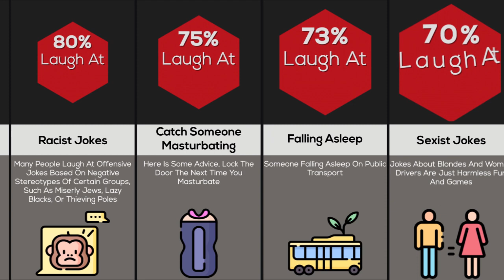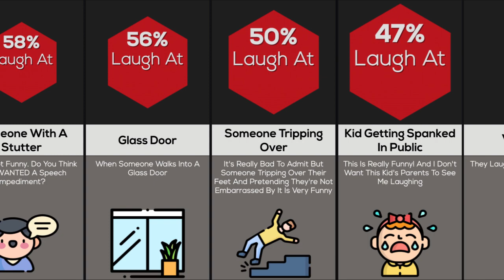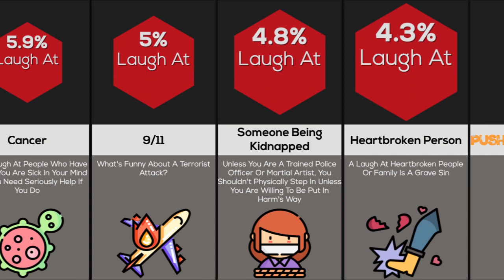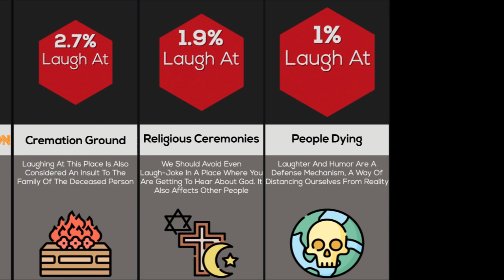Comparison: Things You Shouldn't be Laughing At but You Do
They say laughter is the best medicine, but is it? Medicine is supposed to help us when situations are grim. More often than not though, our laughter betrays us as we guffaw at the worst possible moments without knowing why, or how we’re going to explain it afterwards.
Although laughing at inappropriate times can be embarrassing, it’s actually a natural reaction for some people when they’re facing a highly stressful situation. This could be because laughter makes you feel better about what’s happening, even if it’s a bad situation.